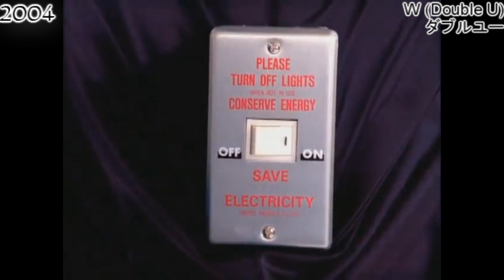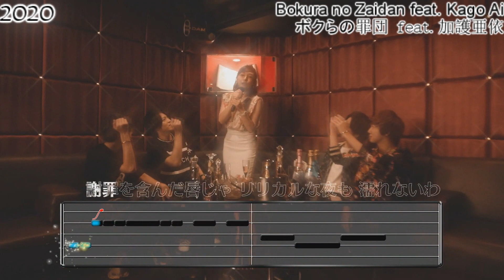加護亜依 (Kago Ai) - Every MV featured in